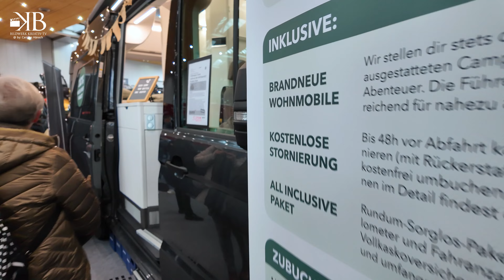ABF Hannover 2024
am 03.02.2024 besuchten wir die ABF in Hannover.
In diesem Video nehmen wir euch auf einen kurzen Rundgang
durch die Hallen mit.